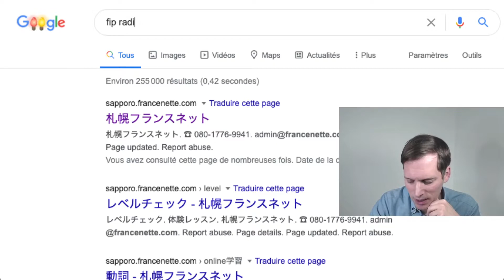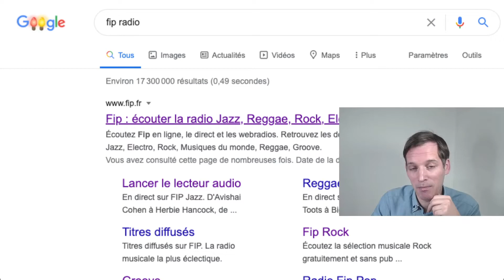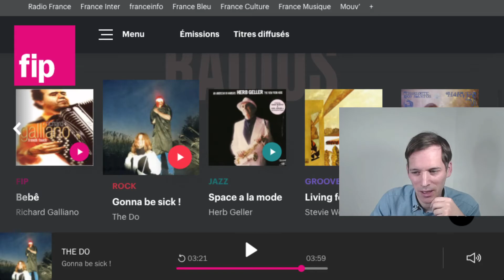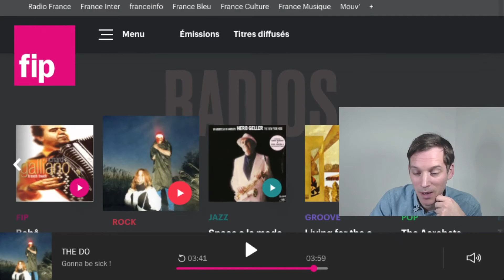フランスのラジオを無料で聞く方法！